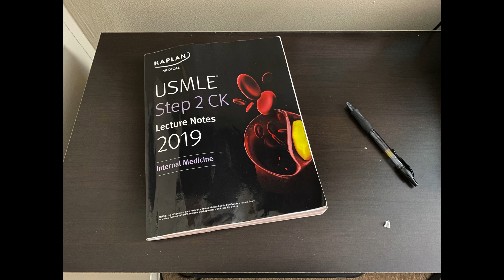আমেরিকাতে কিভাবে ডাক্তারি পড়বেন || Studying Medicine in USA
It takes 11-14 years to become a doctor in the United States, including earning a bachelor's degree, attending 4 years of medical school, and completing a 3- to 7-year residency program after medical school. After residency, doctors may apply for a state license to practice medicine.
Degree Levels Bachelor's degree followed by M.D. or D.O.
Field(s) of Study Pre-med or biological sciences then medicine
Prerequisites High school diploma or equivalent; satisfactory MCAT scores
Program Length 4 years for bachelor's degree; 4 years for medical school; 3-7 years in residency and fellowships depending on specialty
Licensure/Certification State licensure required

Average Annual Salary (2015) $197,700 (for physicians and surgeons)
Source: U.S. Bureau of Labor Statistics

Education Requirements
The requirements for becoming a doctor in the U.S. may vary by specialty. In general, doctors complete a 4-year undergraduate degree program, spend 4 years in medical school, and then complete 3-7 years of residency training before they are eligible for medical licensing. Both degree programs typically include general medical coursework, while prospective doctors can choose a specialty later, during their residencies.

Completing a bachelor's degree program is necessary to prepare prospective doctors to enter medical school. Though medical schools do not require specific degrees for admission, many students opt for programs heavy in biology and chemistry. Some schools offer specific pre-med programs that include the required classes for medical school, as well as prepare them to take the Medical College Admission Test (MCAT). Common courses in a Bachelor of Science (B.S.) in Biology program include:

Chemistry
Biological studies
Physics
Human genetics
MCAT - Medical College Admission Test
The MCAT is a multiple-choice examination that students must pass before they are admitted to medical school. Physical science, biology, critical thinking, and verbal skills are all tested in a 5-hour computerized test. Most medical schools use this score when considering applicants for admission, so it's important to score well to be considered for top programs.

Medical School
Medical school consists of four years of medical training and education. The first two years of a prospective doctor's medical school experience are devoted to book study and laboratory work to prepare students for diagnosing and treating illnesses. During the second year of med school, students take the first portion of the United States Medical Licensing Examination, which is administered by the National Board of Medical Examiners.

During the last two years of medical school, students begin their clinical experience, going through rotations at clinics and hospitals. Students work under attending physicians to begin their practical training in medicine. The fourth year of medical school is when the second licensing test is issued, as well as when students begin their residency training. As an alternative to undergraduate degrees and medical school, some institutions allow students to take a 6-year combination training and education program, which gives students a compressed medical and academic education.

Residency
A doctor's internship or clerkship period is known as a residency. Most doctors complete their residency in a 3- to 7-year period, depending on specialization. The first year of residency is when the final medical licensing exam is given, while the residency itself focuses almost completely on practical training in a medical environment, rather than classroom learning. Post-residency fellowships might also be beneficial, as doctors can choose to sub-specialize in areas such as internal, geriatric, or vascular medicine.

Licensing Requirements
Licensing requirements for doctors vary by state, but most states require at least a 1-year residency program and the passage of a board certification exam in the medical specialty the student has chosen. Once these requirements have been met, a doctor is normally considered a fully licensed medical professional and is legally able to practice in their respective field.
How to become a doctor in America.